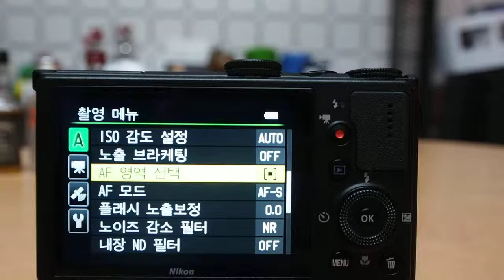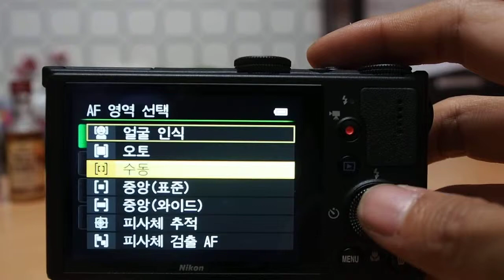Nikon COOLPIX P330 AF Control